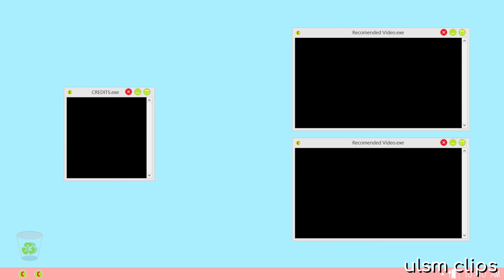Opening Cyber Hunter Supplies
I open some supplies in the NetEase battle royale game Cyber Hunter.